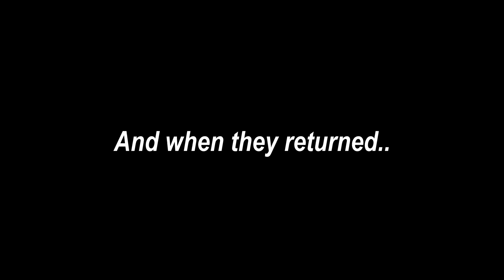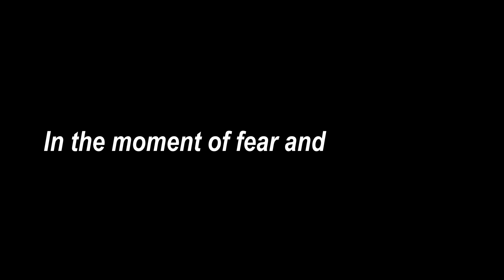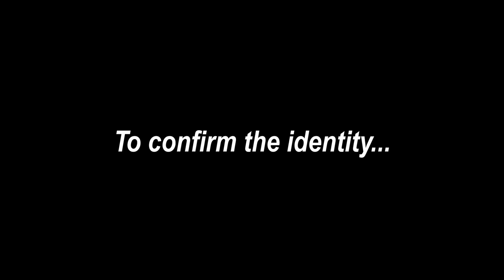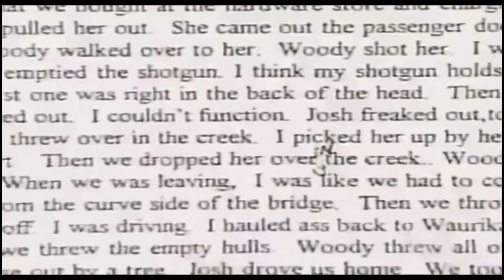She Was KILLED By 3 Teenagers | Heather Rich Case | True Crime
In this video, we explore the tragic case of Heather Rich, a 16-year-old girl from Oklahoma whose life was tragically ended on October 3, 1996, by three young men. We’ll take you through the harrowing events of that night, the shocking aftermath, and the legal proceedings that followed. Follow as we delve into the details of this heartbreaking case and the impact it had on Heather’s community and the lives of those involved.